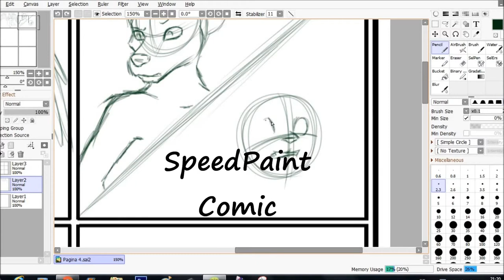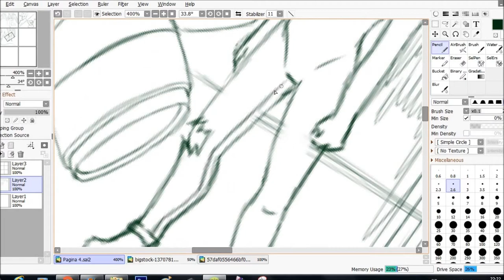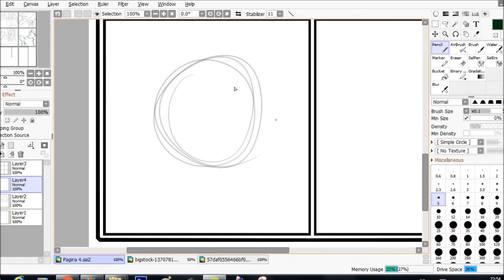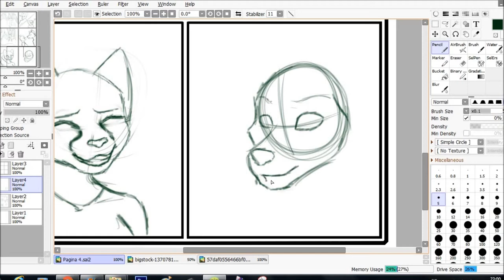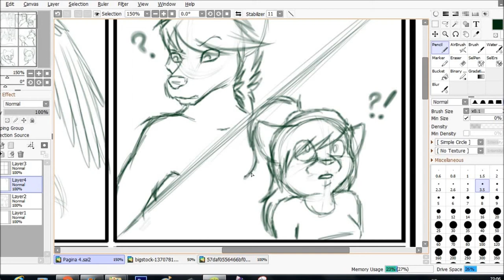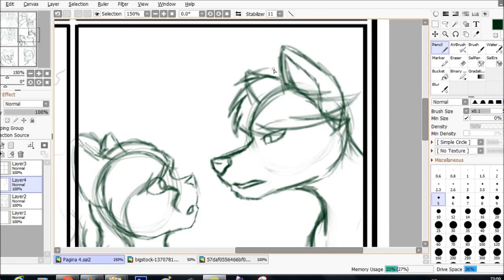Speedpaint - Comic Page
My Page on Facebook - Flecha de Órion
My Furaffinity - Hamato_Lima
My DA - HamatoLima